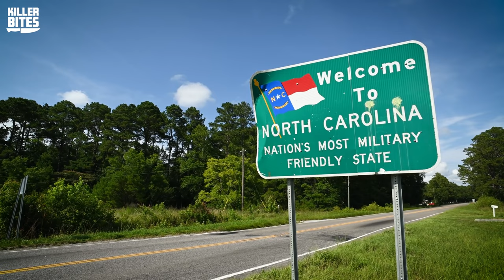The Mystery Of Jason Corbett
Jason Corbett's story is one that is steeped in dark mystery. When first responders arrived at the home of Jason Corbett they were met with a scene of abject horror... Fair warning, this story is grizzly, so be prepared. What do you think the truth is in the story?